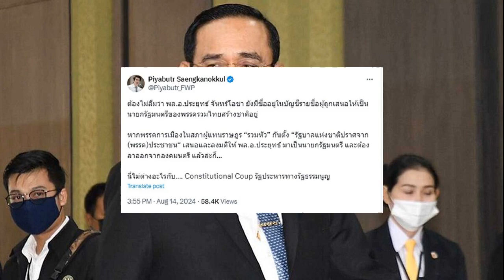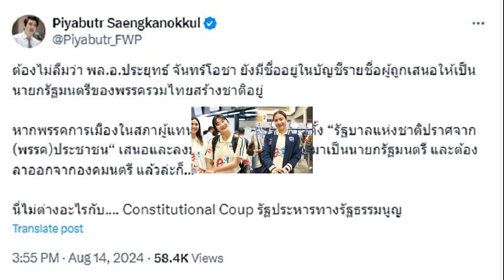โยเกิร์ต ขอบคุณ ต้นหอม ปกป้องและเชื่อมั่น ไม่ออกความเห็นถึงแฟนใหม่ พีเค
14 ส.ค. 2567
19:14 น.
โยเกิร์ต ขอบคุณ ต้นหอม ปกป้องและเชื่อมั่น ไม่ออกความเห็นถึงแฟนใหม่ พีเค อยากมูฟแล้ว ต่างคนต่างใช้ชีวิต เผยถึงหนุ่มเทรนเนอร์เริ่ดๆ

โยเกิร์ต ณัฐฐชาช์ เปิดใจขอบคุณ ต้นหอม ศกุนตลา ที่หยิบยื่นให้ความเหลือ จริงใจและเชื่อมั่นตน ท่ามกลางกระแสข่าวอดีตสามี พีเค ปิยะวัฒน์ เตรียมฟ้องเรื่องเงินๆ ทองๆ หลังหย่า และไม่ขอออกความเห็นถึงแฟนใหม่พีเค หลังอีกฝ่ายออกมาโพสต์รัวๆ เกี่ยวกับโยเกิร์ต
โดย โยเกิร์ต เผยว่า “จริงๆ แล้วอยากก้าวต่อไป อยากได้ทำในสิ่งที่ตัวเองอยากทำ อยากให้จบลง ต่างคนต่างไปใช้ชีวิต หวังว่าพี่พีเคเจอความสุขของตัวเอง หาความสุขให้เจอ โยยังมีความปรารถดีให้กับเขา”

อยากให้แฟนใหม่ของพีเคหยุดออกมาโพสต์เรื่องต่างๆ ไหม? “ไม่แสดงความเห็นไปถึงคนอื่น (มีคนให้กำลังใจจากเหตุการณ์ครั้งนี้?) อยากขอบคุณคนที่เชื่อมั่นในตัวโย เขาอาจจะได้ยินอะไรบางอย่าง แต่เขาก็ยังเชื่อมั่นในตัวโย ขอบคุณคนเหล่านั้นมากๆ มันช่วยได้สุดๆ
ทราบมีว่ามีคนให้ความช่วยเหลือกับเราด้วย? “มีคนหยิบยื่นความช่วยเหลือ พี่ต้นหอมก็เป็นคนนึงในนั้นค่ะ โยรู้จักกับพี่ต้นหอมมาประมาณ 1 ปี แต่โยรับรู้ได้ถึงความจริงใจ เขาเชื่อมั่นในตัวโย ถามว่าเสียน้ำตาไหม กับครั้งนี้ไม่ได้เสียน้ำตา รู้สึกขอบคุณคนที่เชื่อมั่นและโยก็ไม่ได้เสียใจ ทุกการกระทำไม่ว่าถูกหรือผิด มันทำให้เราเป็นคนที่ดีขึ้น ทุกสิ่งที่ผิดสอนให้เราได้เรียนรู้ ขอบคุณด้วยซ้ำ
หนุ่มเทรนเนอร์คนนั้นคือใคร? “ไม่ได้จีบ รู้ว่าเขาหน้าตาดี ปกติเจออะไรเริ่ดๆ จะส่งให้เพื่อนอยู่แล้ว เทรนต์เนอร์ก็เป็นสิ่งเริ่ดๆ เลยส่งคลิปเทรนเนอร์ให้พี่ต้นหอม ตอนนี้โฟกัสเรื่องงาน จะก้าวต่อไปยังไงให้มั่นคง